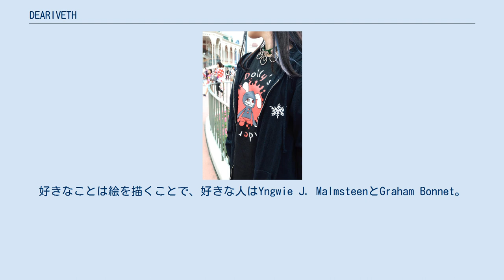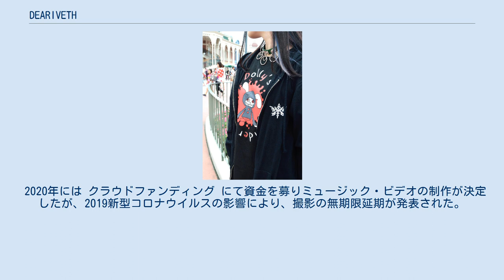DEARIVETH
ブランドロゴ DEARIVETHのアイテムコーディネート（モデル：神野ろく） DEARIVETH（ディアライブス）は、日本のファッションブランド、ヘヴィメタルバンド。
 2015年から活動を開始。
 物語の世界からやってきたウサギ「Dolly(ドリー)」が、「こちら側の世界」を侵略する、というストーリーで、Dollyがデザインされたアパレルアイテムを発表している。
 物語の世界で滅びた王国の名前こそが「DEARIVETH」であり、Dollyはその再建を夢見ている。
 2018年からは、Dollyに囚われないデザインのアイテムを発表している。
 また、へヴィメタルバンドとして楽曲の発表も行なっている(後述)。
 キャラクター「Dolly」を中心にアイテム展開している。
Dollyの持つ「かわいさ」と「狂気」をコンセプトとしている。
 「DEARIVETH」というブランド名は「DEATH」と「ALIVE」を組み合わせた造語であり、死の衝動の中にある生への執着、という意味が込められている。
 アイテムは主にオンラインストアにて販売している。
デザインフェスタやクリエーターズマーケット等のアートイベントにも出展している。
 デザイナーについては、写真以外の情報は公表されていない。
 絵から生まれたウサギ。
5月14日生まれ。
愛称は「Dolly(ドリー)ちゃん」。
王国「DEARIVETH」再建のためこちらの世界へやってきた。
身長は耳まで含めると約55cm。
左右非対称の目と縫われた口が特徴。
好きなことは絵を描くことで、好きな人はYngwie J. MalmsteenとGraham Bonnet。
 2016年にバンドとしての「DEARIVETH」を結成。
楽曲「DEAR LIVES」を発表。
 2017年にはメンバーを増強し、バージョンアップした「DEAR LIVES」を発表、また各種配信サービスでの配信を開始した。
 2018年には「DEAR LIVES」のカラオケ配信を開始した。
 2019年にはボーカルのHiKARuが「DEAR LIVES」のアルバムバージョンを収録したベストアルバム「Reincarnation」を発表した。
 2020年には クラウドファンディング にて資金を募りミュージック・ビデオの制作が決定したが、2019新型コロナウイルスの影響により、撮影の無期限延期が発表された。